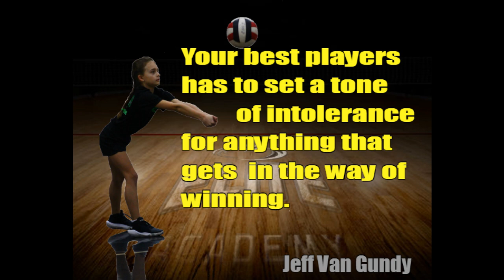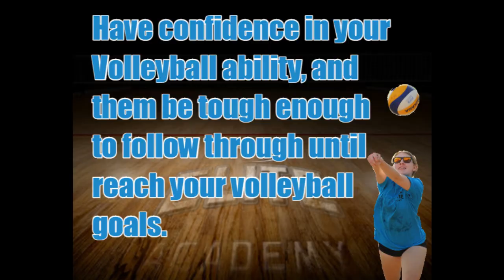Canadian Elite Academy Mindset Shifts for Success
If you want to be a successful volleyball player, you need to make some Mindset shifts. Here are eight that are actionable now.